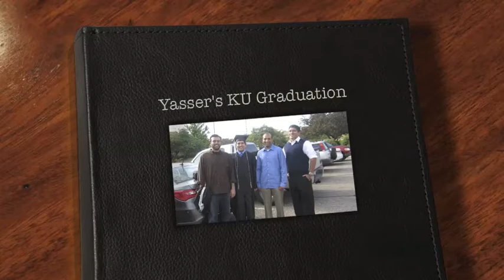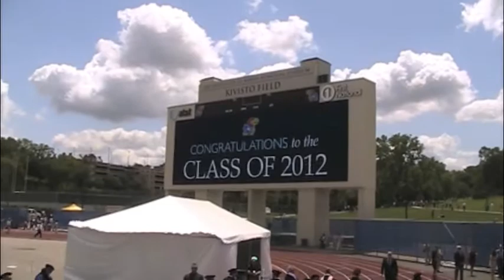Yasser's KU Graduation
Yasser's Graduation from May 2012!